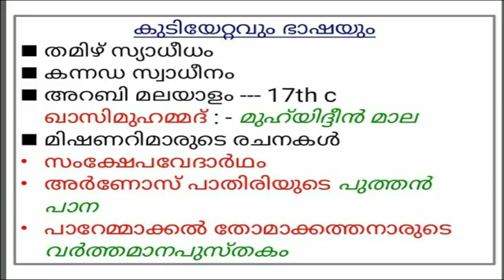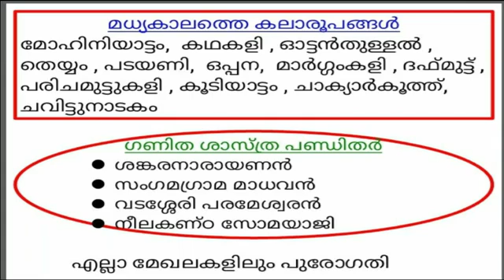IX STD/SOCIAL SCIENCE/PART 55/01.03.2021/MARKAZ HIGHER SECONDARY SCHOOL/MALAYALAM MEDIUM